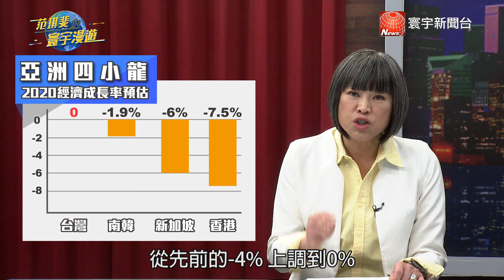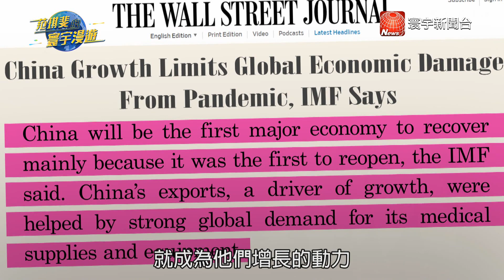全球經濟復甦前景不明 防疫成功是最大關鍵？｜范琪斐的寰宇漫遊 20201022